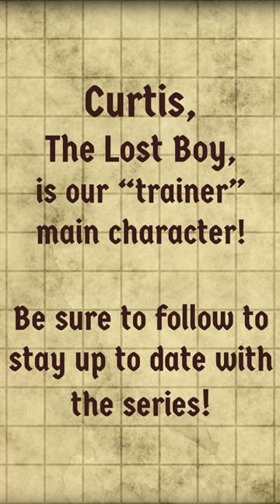Redesigning Cubone in Pokemon x Dnd !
Here's the main character of our story!  Cubone is one of my all time favorite Pokemon...He is the ultimate "lilguy"!!!  He's adorable and must be protected at all cost, and his backstory and overall vibe just screams protagonist to me!

In a fantasy/DND setting, the orphaned child with hidden potential is a classic trope,,,hell I suppose that's the case for any hero anywhere, and this will be the case for Cubone, aka Curtis!

Being able to take the way the Pokemon has been depicted in the games/anime really helped solidify the overall story, and let's just say the alolan evolution really decided on how things would develop!

That said, Cubone takes the role of the trainer, and I went with a couple of iterations before settling on the more tribal/barbarian themed look!  Originally, I had him appear like a sort of general adventurer type, and then switched it over to more of a peasant boy with even a sort of newsie style hat to make him look the DND version of the trainer.

I kept going back and forth trying to figure out whether or not I should use his skull as a helmet/hat or maybe like a pauldron, but ultimately the skull rested on the head instead of a trainer hat because that's sort of what makes Cubone...Cubone!

Something I found last minute to really enhance the design was marking in runes/etchings into the bone and skull.  This really added a ton of character to the design as otherwise, those larger accessories felt so open/empty, and needed some oomph to really build up mystery/lore, especially since Cubone's mother connection is so strong.

Lastly, I roughed up his clothes to giveh im a wanderer feel, a straggler who always had his back against the wall, but gave him a smile and bright eyes of someone who never gives up...All the makings of a true hero to be!!!

OK, that's all for now!  See you at episode 2 real soon!

Bonny